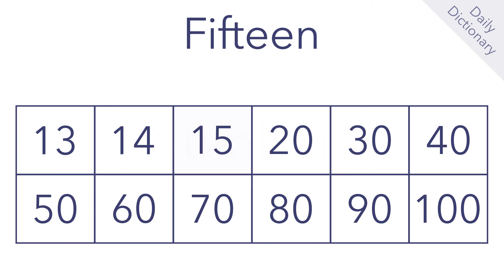Fifteen (English Dictionary)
Learn the word ‘fifteen'.

for definitions, examples and pronunciations.